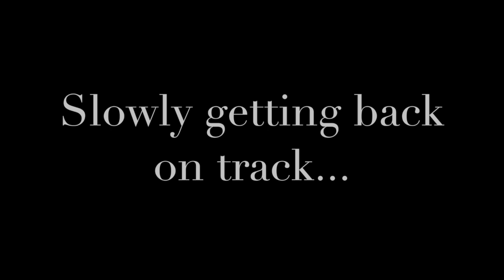IMPLANT REPLACEMENT | SURGERY VLOG | Part 1 *Graphic Content*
DR. BASILE

This video is about my plastic surgery journey from beginning to hopefully a final closure! I originally got implants in early 2011. After 3 surgeries later of bottoming out, one sitting higher than the other and then increasing in size with a lift that resulted again in a bottoming out/double bubble.

I did some research and decided to go else where. After being fixed up by my second surgeon, one side began to fall. Before my wedding I got it tacked up with internal sutures that weren't certain if they would hold. Due to my active lifestyle, it didn't hold. I went almost two years before getting it fixed but also didn't hold.

The last minor procedure to tack it up was in early December 2016. The busiest and happiest time of year for me! This procedure resulted in an infected incision that lead to a serious bacteria infection that caused the removal of my right implant. Around the same time I had a routine pap-smear that came up abnormal. Due to my condition and the demand of my doctor, I couldn't schedule my biopsy until March. I was not ready for any of this as it all came and hit me at once.

After three months of waiting for the replacement, all seemed well and I was slowly getting back into the grove. It was soon obvious the replacement implant put in was the wrong size. This was heartbreaking and frustrating. I was out of the gym and my normal routine for almost 5 months and struggling mentally to be around friends and family members. I waited and waited for my replacement and was completely devastated with the outcome. I also noticed it was starting to drop, again. I found my old implant cards from previous surgeries and it was in fact the wrong size.

I appreciate everything that doctor had done for me with helping me get in better shape from the original surgeon but I had to go some where else so I could put all this behind me. I just wanted to be done.

FINALLY, a doctor who is experienced in the surgical mesh, also known as an 'internal bra' which is originally what I've always needed in the first place, had relocated to Jax and opened a practice in walking distance from my house! Too good to be true!

Tomorrow is my procedure. June 9th 2017 at 915 am for internal bra and implant revision. I'm excited, nervous, anxious, antsy, you name it! This has been a 7 month journey thus far.

Please be respectful. I wanted to publish and share my experiences through my most vulnerable moments, especially at a time where I was at my happiest and healthiest. Overcoming obstacles is a vlog series to help others as well as using it as an outlet for myself as I continue to go through this very hard and ongoing recovery. I hope I can help anyone thinking about surgery or anyone who is going through something similar recovery with any concerns they may have and to help them get through the process easier through my experience.

Any questions when it comes to healing or recovery, please, leave down below :)

$10 OFF order of $50 with code 10AMB50